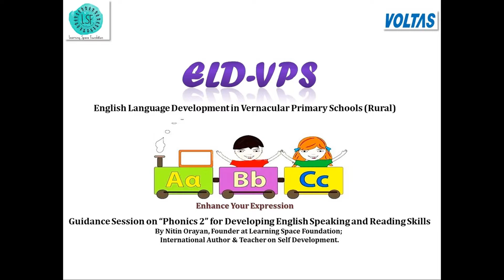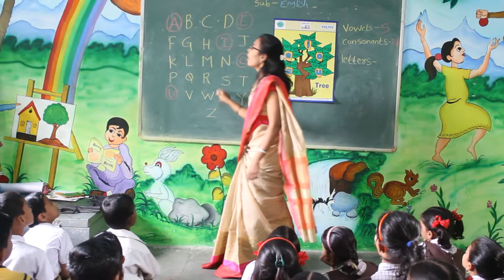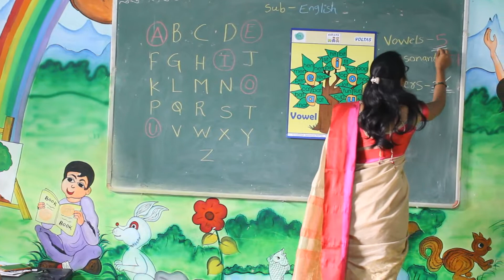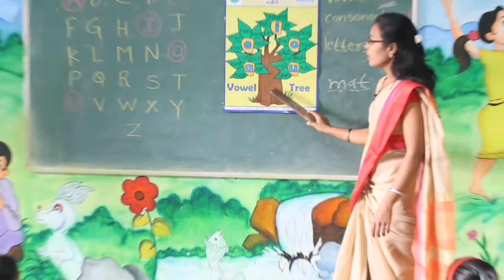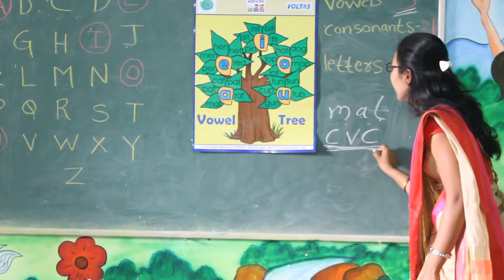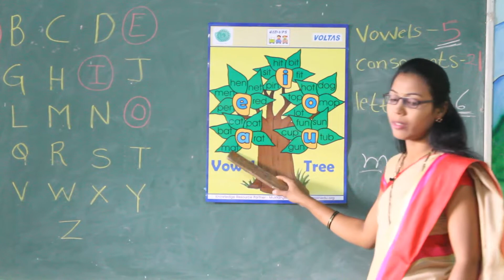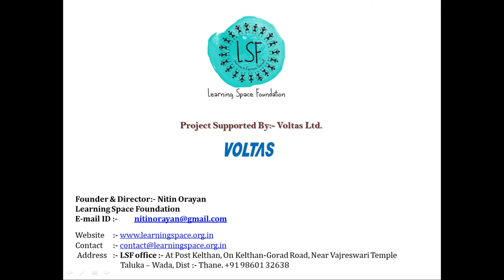Phonics Part 2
Phonics 2 video is a continuation of the information imparted to teach phonics in vernacular primary school; the topic of phonics leads to building small 3 letter words in the CVC format, as teacher facilitates the child to pick up a consonant, a vowel and a consonant to make a simple word. These methods look very simple and obvious but they go a long way in empowering the rural vernacular medium child in primary school with a strong base of English language. Taking this way of teaching vocabulary building, will ensure that there is age appropriate learning among rural children with reading and speaking skills.